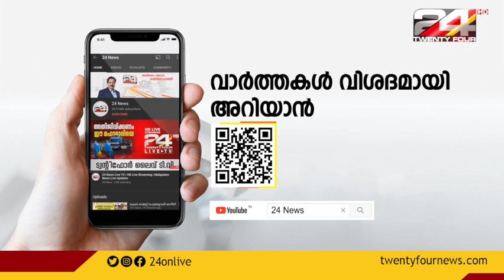ഓട്ടോക്കൂലി സംബന്ധിച്ച തർക്കം; പാറശാലയിൽ ഓട്ടോ തല്ലി തകർത്തു | parasala auto rikshaw attacked